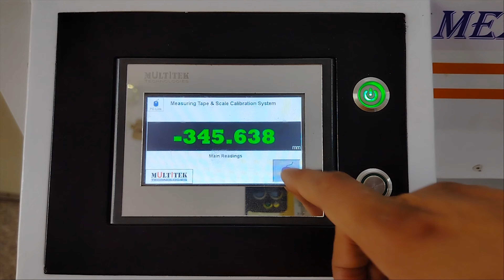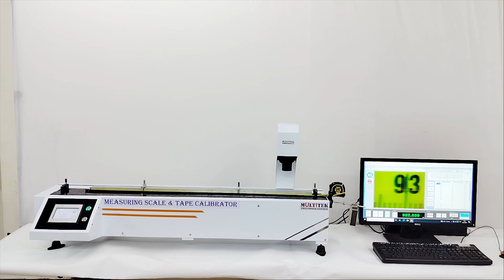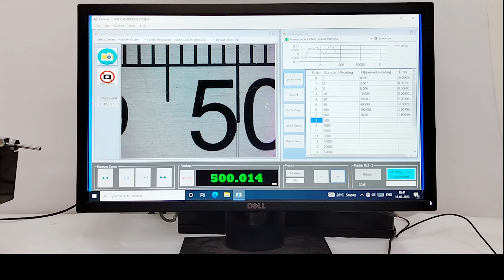Measuring Scale & Tape Calibrator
A measurement tape, also known as a tape measure, is a flexible measuring tool used to determine the length or distance of an object. It typically consists of a ribbon of thin, flexible material, such as cloth, plastic, or metal, which can be extended from a container or reel and then retracted when not in use.
Measuring Scales:
Material: Measuring scales can be made from various materials such as plastic, metal, or wood.
Length: Measuring scales can come in a range of lengths, from a few inches to several feet or meters.
Units of measurement: Measuring scales can be marked with various units of measurement such as centimeters, inches, feet, or meters.
Accuracy: The accuracy of a measuring scale depends on its design and manufacturing quality. A high-quality measuring scale should be accurate to within a fraction of a millimeter or inch.

For more information or to place an order, visit our or give us a call at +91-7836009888 or direct drop an email at